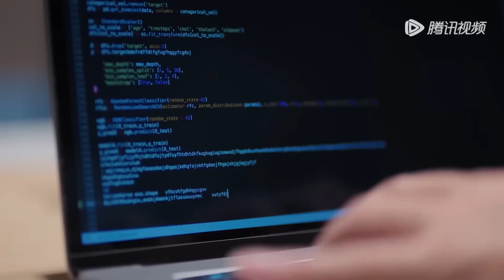【速看18】萌娃第一次反抗閔慧，央求辛旗留下陪他，閔慧瞬間心軟了！【你给我的喜欢 The Love You Give Me】